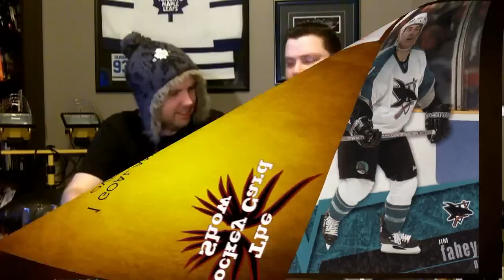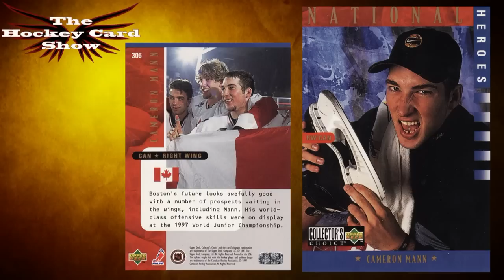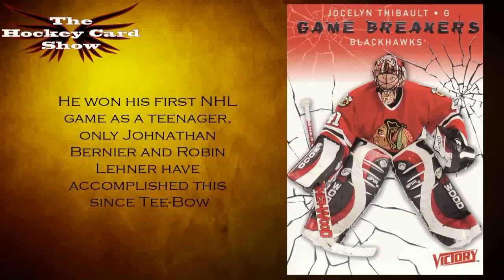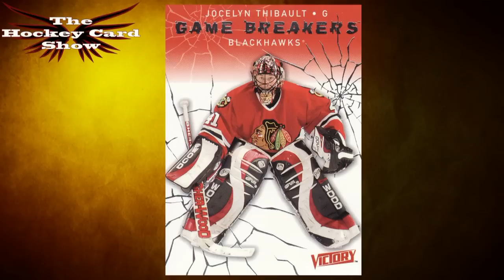The Hockey Card Show - Episode 94 - Bump n' Grind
This week we talk the mad swinger, the bitch slapper and The Lord.